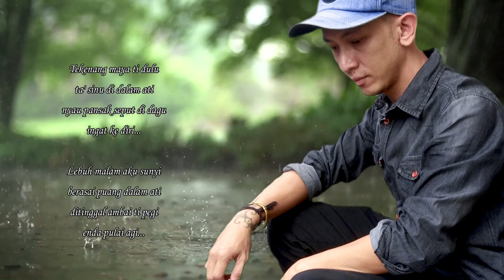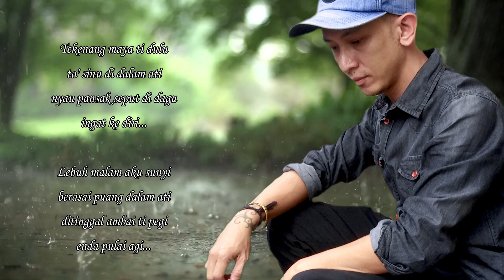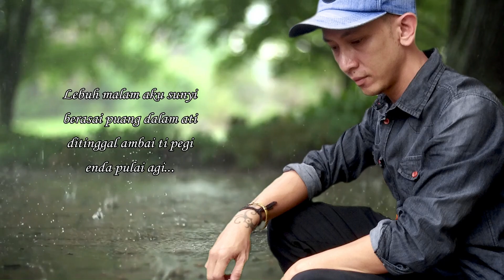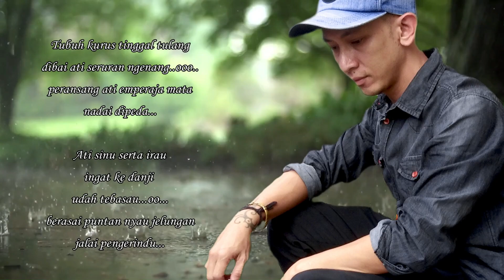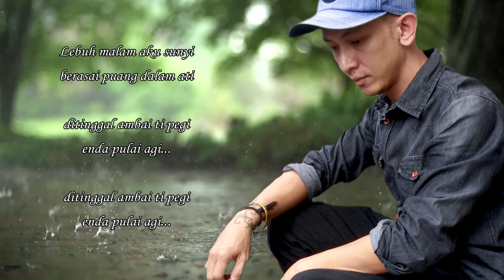Puntan Jalai Pengerindu | Abj (Cover by Maxwel Franklin Saran)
Original songs by : Andrew Bonny James